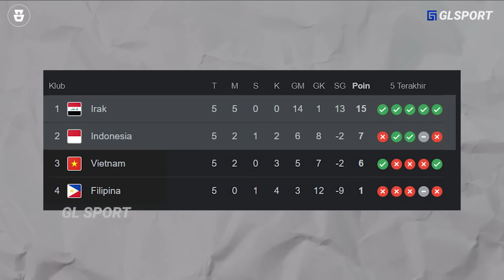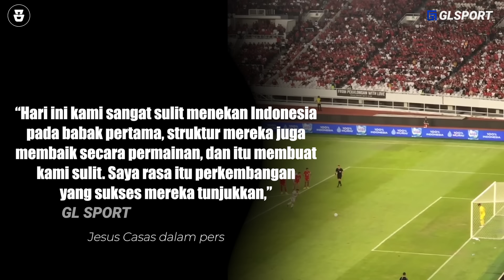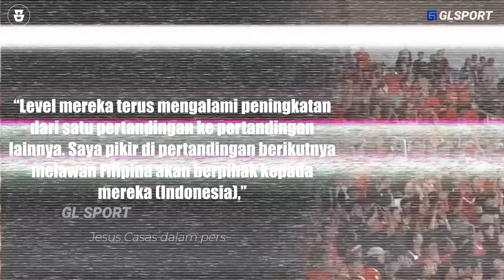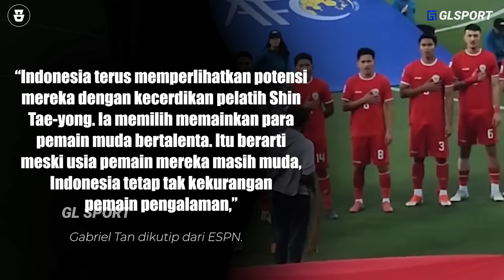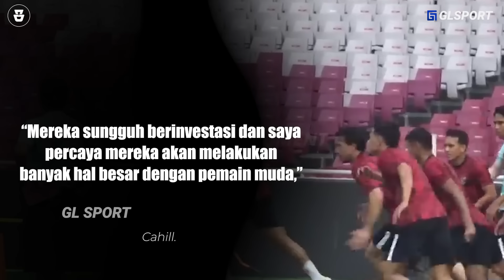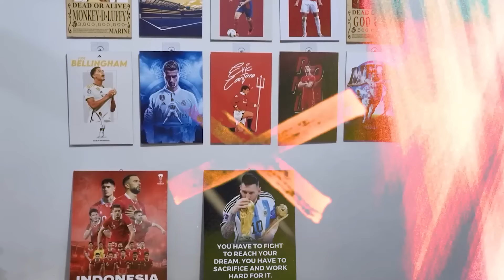BOM waktu Indonesia Meledak,Tim-Tim Asia Peringatkan Filipina Untuk Tak Sombongkan Diri vs Indonesia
Saatnya BOM waktu Indonesia Meledak, Tim-Tim Asia Peringatkan Filipina Untuk Tak Sombongkan Diri vs Indonesia